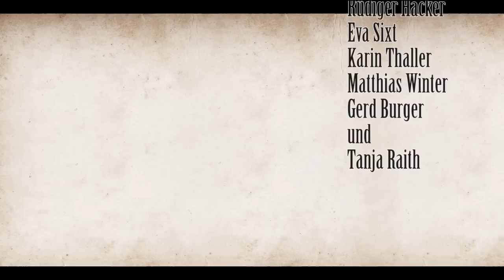Die Rumplhanni Trailer 2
»A zwiderne Gschicht is halt.«

Hörprobe aus dem Hörbuch »Die Rumplhanni« von Lena Christ aus dem Hause LOhrBär.

Mit: Rüdiger Hacker, Karin Thaller, Eva Sixt, Matthias Winter, Gerd Burger und Tanja Raith